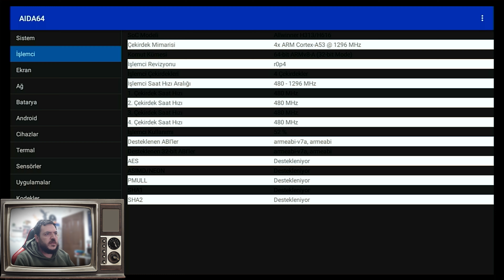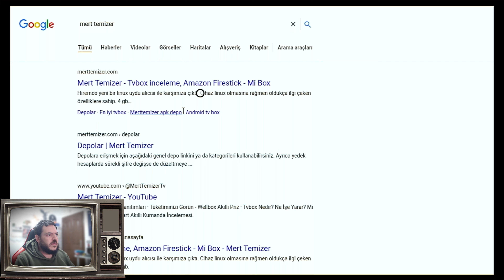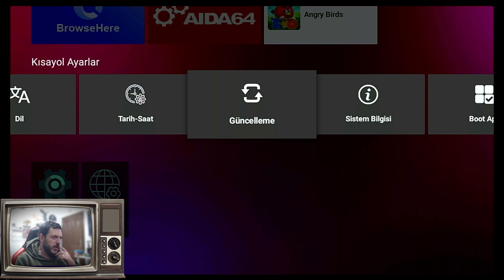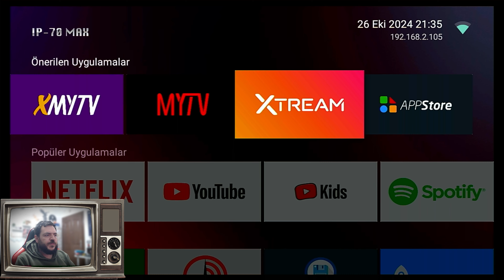Redline Ip-70 Max İncelemesi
Redlline cihazları çok sordunuz. Ben de sizler için inceledim.
İyi seyirler.